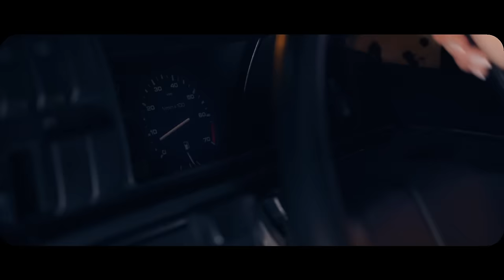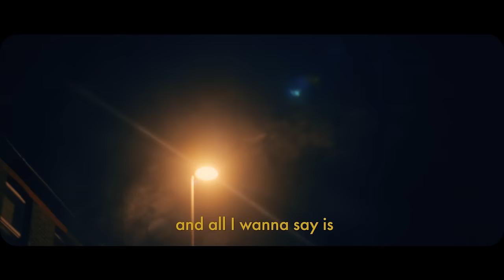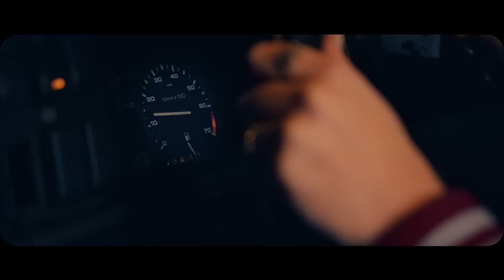Fickle Friends - Wake Me Up (Official Video)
Album also features singles ‘Hello Hello’, ‘Glue’, ‘Brooklyn’ & ‘Hard To Be Myself’

Music video by Fickle Friends performing Wake Me Up.